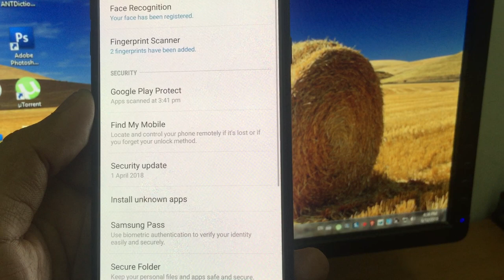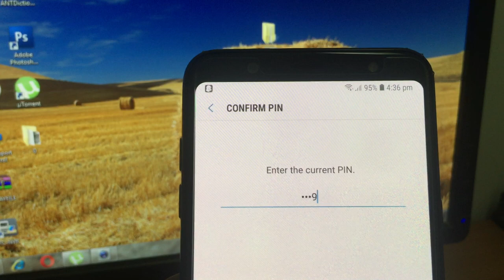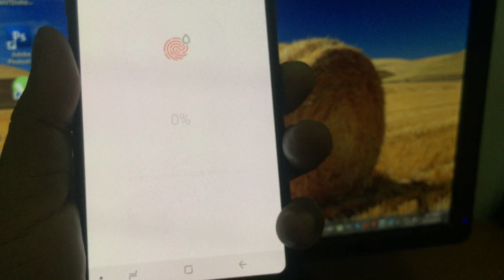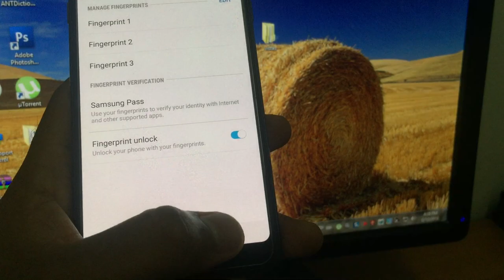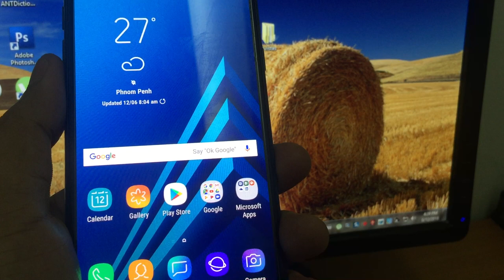How to Scan Finger Print Faster, របៀបស្គេនក្រយៅដែអោយឆាប់ស្គាល់